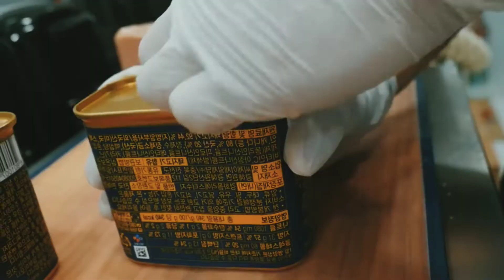Toast With Egg Blanket 🥪 Stuffed Bread, And Toasted Coral Cheese 🐚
This toast is very delicious with the filling inside, and the grilled cheese covered in warm cheese is also very tasty and doesn't smell fishy.

On the other hand, eating food is a very pleasant thing. what if we go for a walk with our friends..

and of course there are many other types of food, each region has its own special food. And of course you are a culinary lover..

Until we meet again, good health for all of you friends🤗